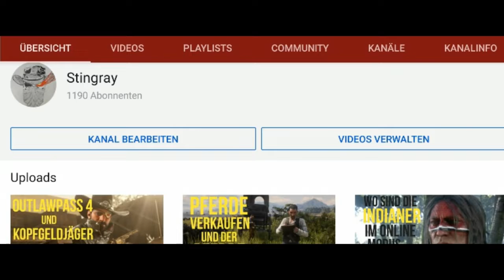Fakten über (mich)Stingray!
Wie findet ihr die Fakten über mich? 🤠✌🏻

Red Dead Redemption 2 ist ein Spiel welches neue Maßstäbe im Bereich Open World setzt.
Auf meinen Kanal werden Hauptsächlich Infovideos und Guides zur Story und zum Online Modus kommen.
Red Dead Redemption 2 Deutsch.
PSN Community:Red Dead Wolves
Wenn ihr mich unterstützen wollt könnt ihr gerne ein Like und Abo da lassen✌🏻🤠